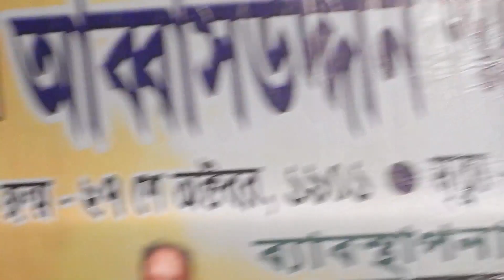Bhawaia song | Mustafa Zaman Abbasi & Tumpa Barman | Mangabari Abbasuddin Smaran samity.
Performed at Malda college auditorium, Durgakinkar sadan organised by Mangalbari Abbasduddin smaran samity on 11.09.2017